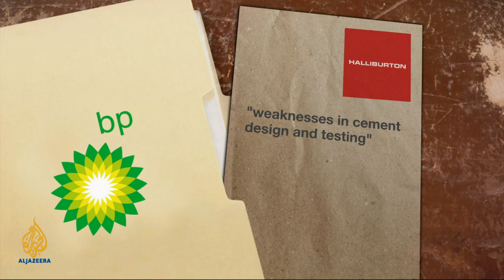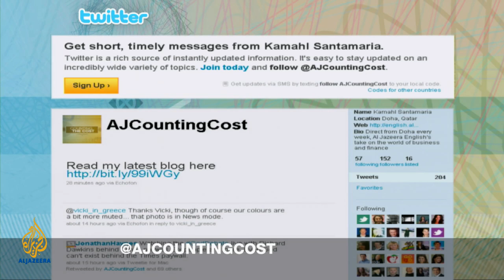Counting the Cost - Eco-slowdown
Counting the Cost takes a look at Japan's struggling economy with 20 million people living in poverty while the cost of suicides adds to its economic woes. Plus Kabul Bank corruption and Dubai's debt crisis.